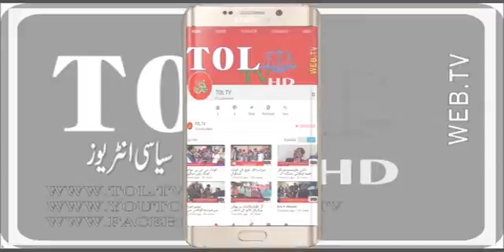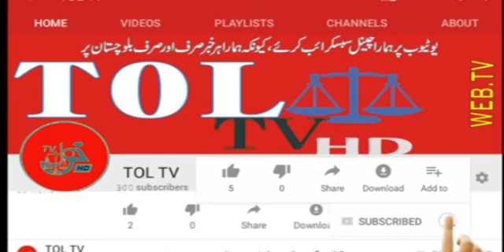ڈیرہ مراد جمالی میں بھی کشمیریوں سے اظہار یکجہتی کےلیے ریلی تفصیل دیکھیں ممتاز مگسی کے اس رپورٹ میں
بلوچستان جاننے کےلیے یو ٹیوب پر ہمارا چینل سبسکرائب کرے شکریہ